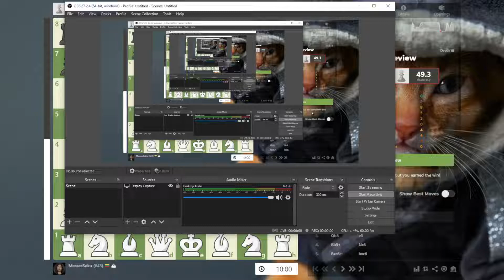Van't Kruijs Opening. 600 Elo Chess game